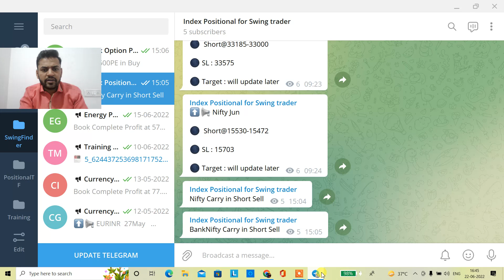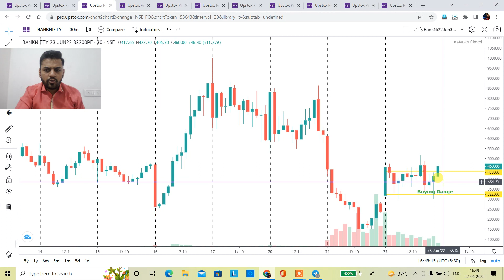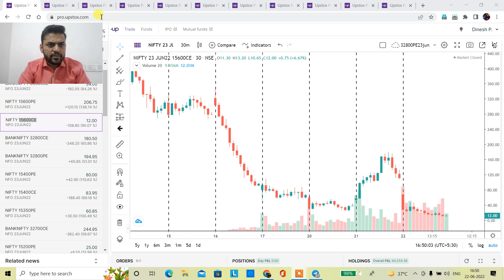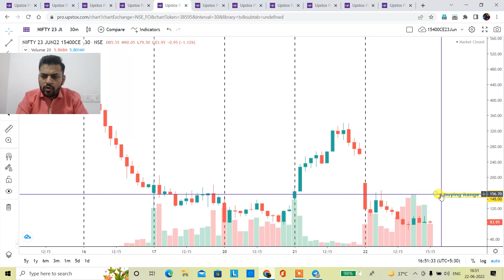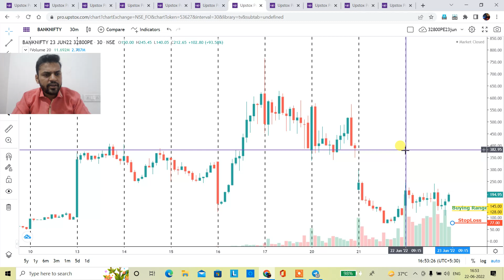23 JUNE NIFTY & BANK NIFTY OPTIONS CALL & PUT TOMORROW PREDICTION | CTACADEMY.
TOPICS COVERED IN THIS VIDEO :

1) NIFTY & BANK NITTY OPTIONS ANALYSIS FOR 23 JUNE 2022
2) NIFTY & BANK NITTY OPTIONS CHART ANALYSIS FOR 23 JUNE 2022